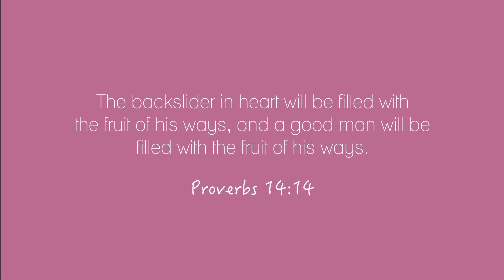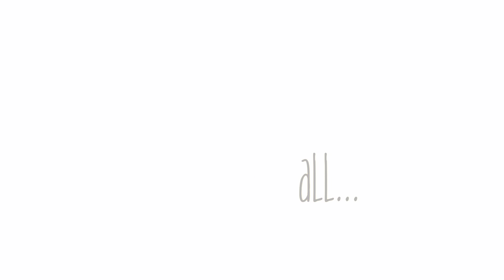How to apply Mascara to Lashes WITHOUT getting it on your EYELIDS - MAKEUP TOOL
**Product Link Listed Below**
STOP GETTING MASCARA ALL OVER YOUR EYESHADOW & EYELIDS - Mascara & Eyeliner Guide Tool DEMO Will be in my 2K Subscribers Makeup Giveaway COMING SOON!

Mascara & Eyeliner Guide Tool

**My Camera Equipment Setup**
CAMERA + LENS: olympus om de m10 mark II
ADDITIONAL 25MM LENS
BACKDROP KIT
COLOR BACKDROP PAPER
RING LIGHT
STUDIO LIGHTS

SOCIAL MEDIA @sipsntipsadvice at Pinterest, Instagram, Twitter